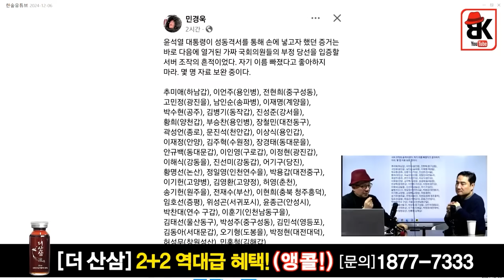이재명 실시간 라이브로 관종 놀이 [강용석]